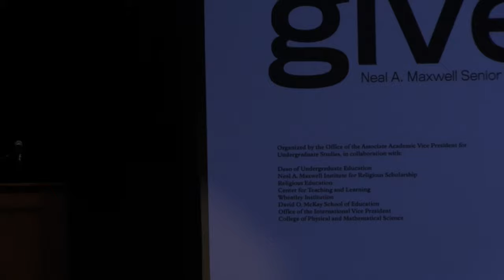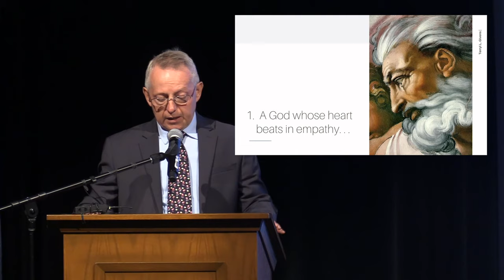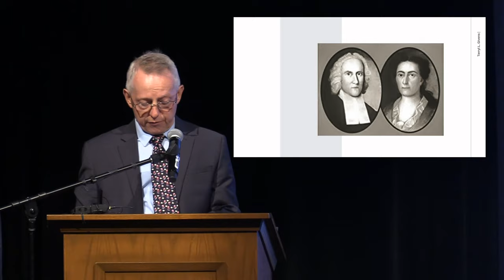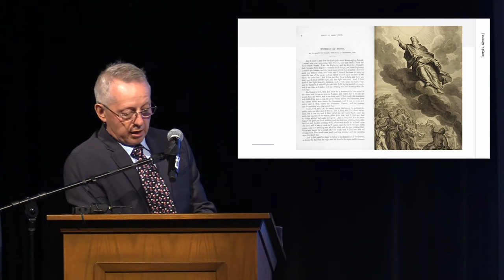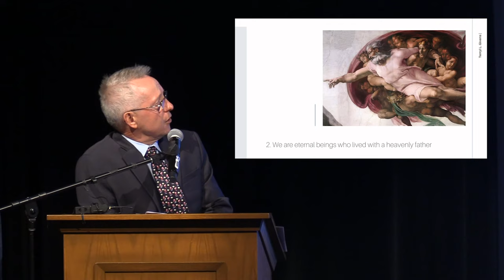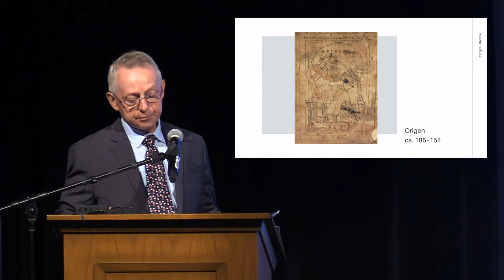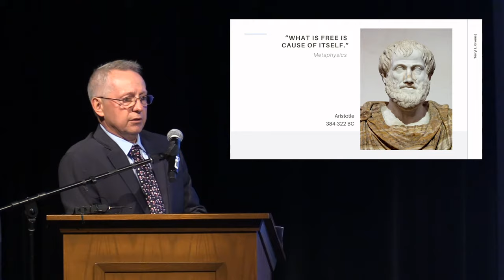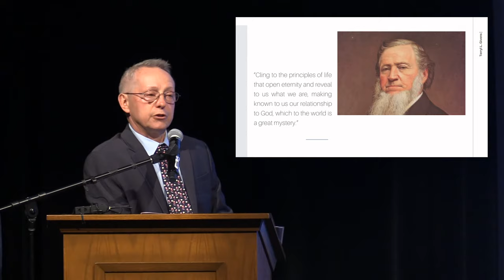Terryl L. Givens, “Awful Woundedness” (Lecture 2 of 4)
Maxwell Institute Scholar Lecture—September 23, 2019
06:46—Lecture begins

“Awful Woundedness” is part two of a four-part lecture series entitled "The Choice to Believe," by Dr. Terryl L. Givens of the Neal A. Maxwell Institute for Religious Scholarship.

The 1830 edition of the Book of Mormon describes the earth’s inhabitants of our day as suffering in “a state of awful woundedness.” What aspects of creedal Christianity deserved the divine descriptor of “abomination”? A characterization of God as devoid of body, parts, and—most crucially—passions, was indicated by Joseph Smith as at the heart of a world suffering in pain and sorrow. Allied to this was a view of humans as inherently depraved and incapable of godly advancement. The restoration of the Weeping God of Enoch, and of human souls “whole from the foundation of the world” are keys to addressing the condition of our broken world and broken individuals. The eternal, premortal human soul in particular is a powerful theological resource we have never sufficiently elaborated or appreciated.

TERRYL L. GIVENS is a Neal A. Maxwell Senior Research Fellow. He formerly held the Jabez A. Bostwick Chair of English and is Professor of Literature and Religion at the University of Richmond. He is the author of many books about Latter-day Saint history and culture, including “Wrestling the Angel: The Foundations of Mormon Thought,” “Feeding the Flock: The Foundations of Mormon Practice,” and “By the Hand of Mormon: The American Scripture That Launched a New World Religion,” each with Oxford University Press. He is also co-author, with Fiona Givens, of “The God Who Weeps,” “The Crucible of Doubt,” and “The Christ Who Heals.”

The Office of the Dean of Students
Office of the International Vice President
Dean of Undergraduate Education
Department of Religious Education
Wheatley Institution
Harold B. Lee Library
Enrollment Services
Center for Teaching and Learning
BYU Continuing Education
David O. McKay School of Education
J. Reuben Clark Law School
College of Physical and Mathematical Science
College of Humanities
College of Life Sciences

Lectures in this series include:
09/23—Lecture 1, “The Doors of Faith”
10/21—Lecture 2, “Awful Woundedness”
11/18—Lecture 3, “Great Plan of Happiness”
12/9—Lecture 4, “Worlds Without End”